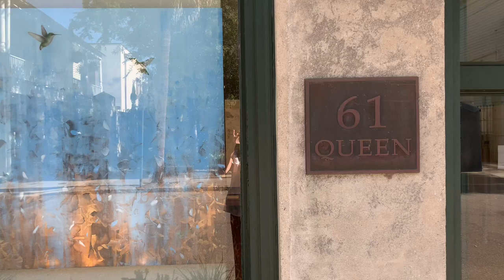Atrium Art Gallery - April 2021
Virtual Art Tour by Julie Dunn at Atrium Art Gallery located in the heart of the downtown historic district of Charleston, South Carolina.  Representing local, regional, and national abstract, contemporary, and photography artists.